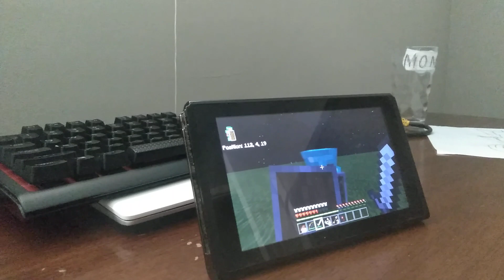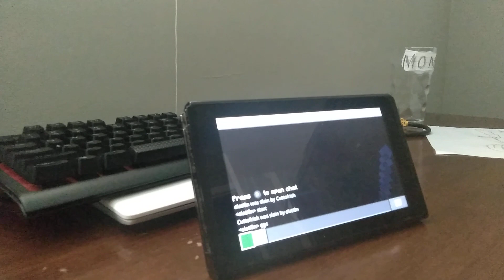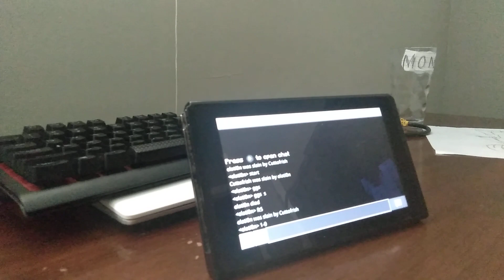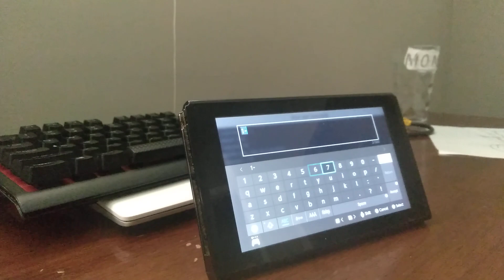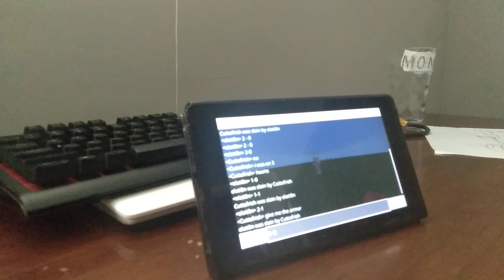PVP with my cousin in minecraft (it was a draw)